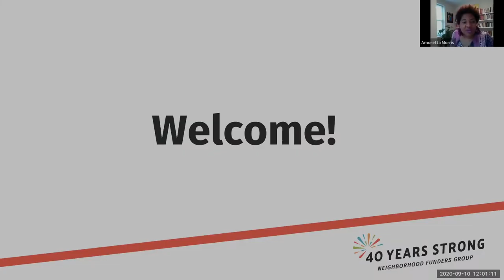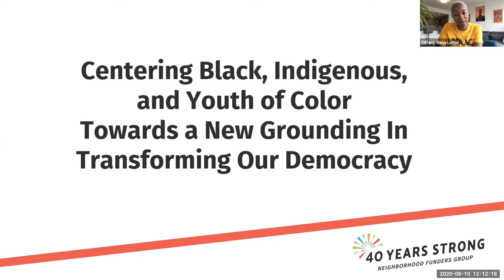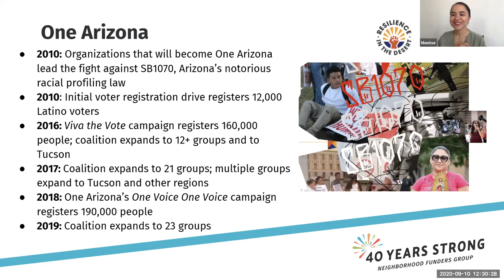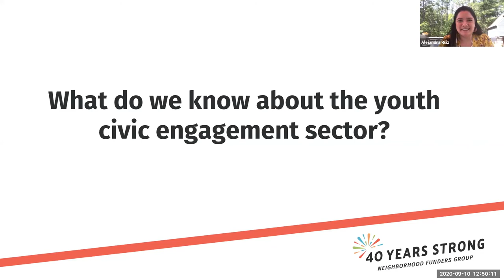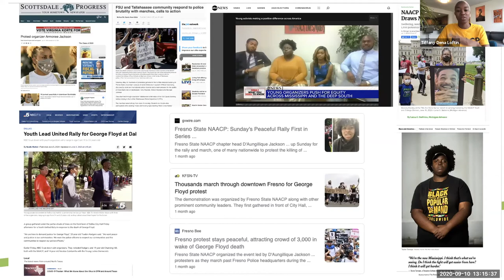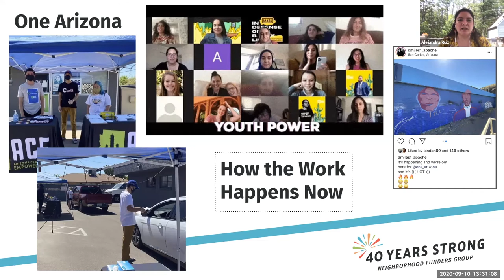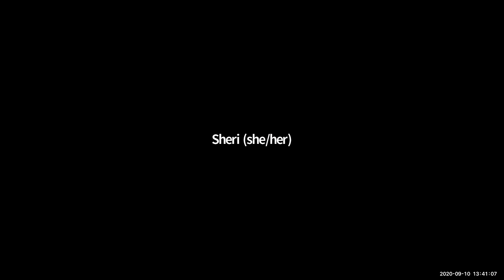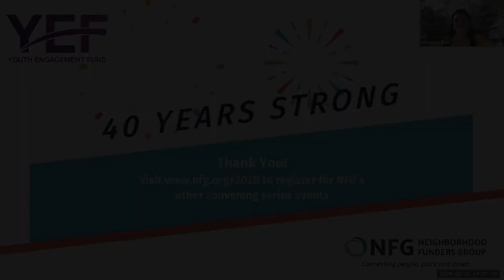Youth of Color Taking the Lead: Collaborative Leadership and the Path to Power – NFG 2020 Convening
September 10, 2020 – Young people have been at the forefront of movements for liberation throughout history, advancing critical issues like climate change, reproductive rights, immigration, criminal justice, and election protection and voter engagement. Yet, only 5% of foundation funding goes to communities of color centered work, and even less than that to youth — especially youth of color — and for organizing approaches. Shifting the philanthropic landscape requires funders to expand their thinking about grantmaking and the leadership of youth of color.

This session provided an inside look at local and state infrastructures, leadership development, state and national collaborations, and shared leadership models propelled by young people of color to build a multi-racial democracy and transform American politics. Additionally, participants explored findings by the Youth Engagement Fund on how youth of color-focused groups use issue-based organizing to engage members and new & infrequent voters; how the youth civic engagement coalition is creating a shared space for messaging, alignment, and coordination; the impact of early investment received in preparation for 2020; and the plans to catalyze on the energy of the political moment in 2020 and for long-term power building.

This webinar was part of Neighborhood Funders Group's 40 Years Strong virtual convening series.

Speakers:
- Alejandra Ruiz, Executive Director, Youth Engagement Fund
- Montserrat Arredondo, Executive Director, One Arizona
- Tiffany Dena Loftin, Director, NAACP Youth + College Division
- Michelle Wilson, Senior Program Manager, Women Engaged